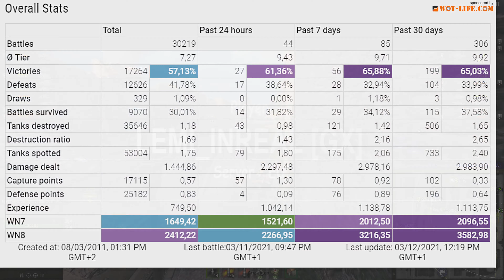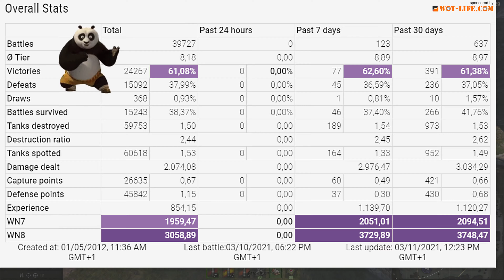STB-1 + Object 907: BRUTAL FARMING - World of Tanks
The STB-1 is a Japanese tier 10 medium tank.
The STB-1 marks the end of its Japanese medium tank line.
The Obj. 907 is a Soviet tier 10 premium medium tank.
The Obj. 907 is not part of the Soviet medium tank line.

2. Battle Stats:
Riggs_ [TRIFI]
STB-1
Map Lakeville
Damage 9018
Frags 9
330 blocked damage

Medals: 9
Ace Tanker, Spotter, Hand of God, Bruiser, Duelist, Fire for Effect, Radley-Walters' Medal, High Caliber, Top Gun

1. Battle Stats:
Lemi_InReal [GX]
Object 907
Map Himmelsdorf
Damage 10571
Frags 7
2920 blocked damage

Medals: 7
Ace Tanker, Bruiser, Duelist, Fire for Effect, Shellproof, Steel Wall, Top Gun,